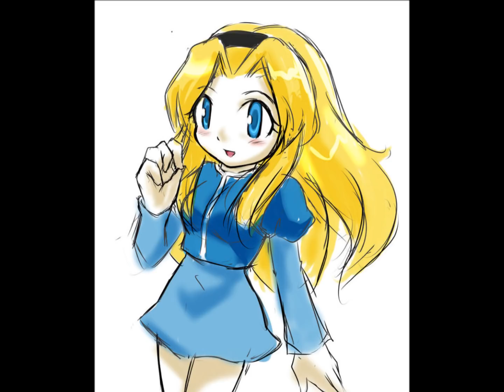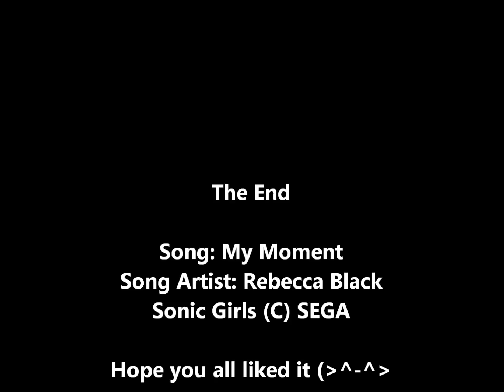Sonic Girls - My Moment